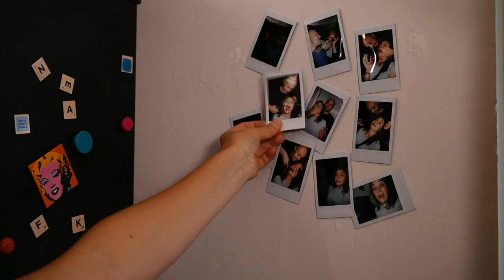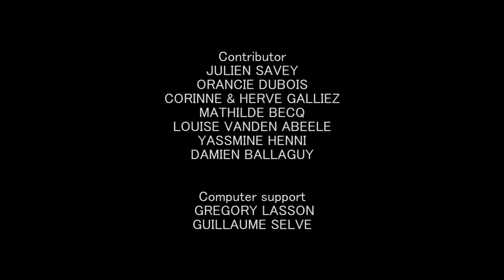TRAILER 1 - DARK PIT : SPACE MONSTER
1ere bande annonce officielle du court métrage Dark Pit : Space Monster